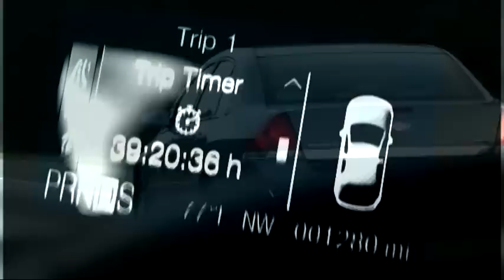Warden's Ride - WIS Investigates Department of Corrections